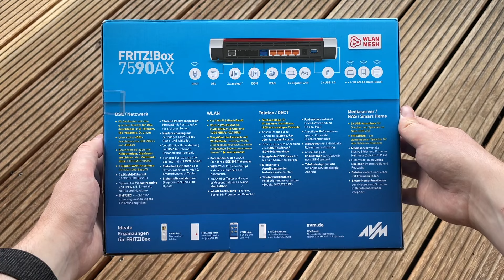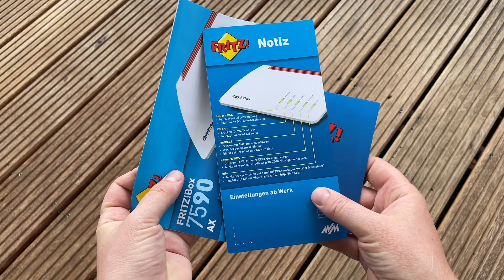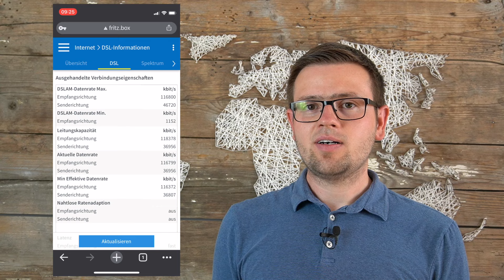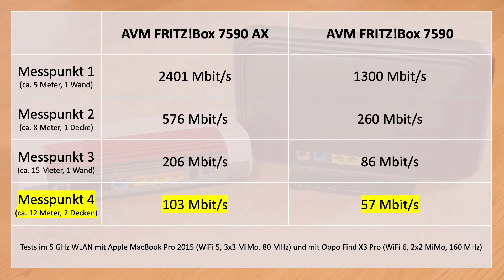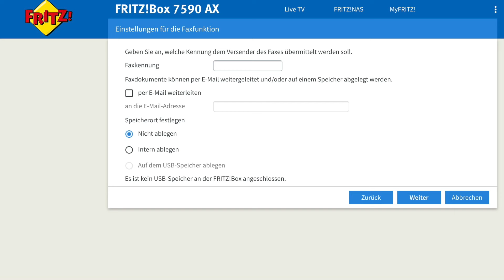AVM FRITZ!Box 7590 AX: Test und Vergleich mit 7590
Test der AVM FRITZ!Box 7590 AX und Vergleich mit FRITZ!Box 7590. Gerät bei Amazon ansehen:*

Sprungmarken:
Einleitung 00:00
Design 7590 vs. 7590 AX 00:49
Lieferumfang 01:26
Design 02:15
Anschlüsse 03:34
DSL-Modem 04:30
WiFi 6 im Test 05:29
Telefonanlage und Software 07:57
Test-Fazit 08:35